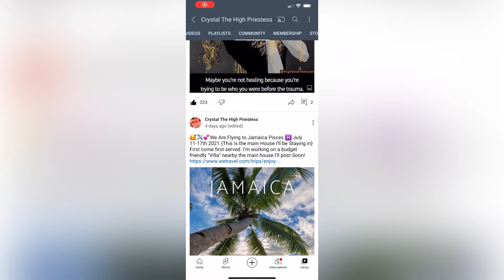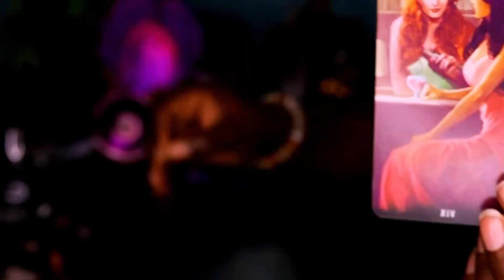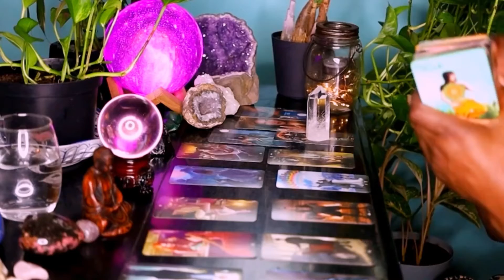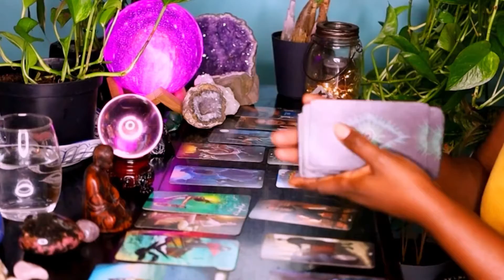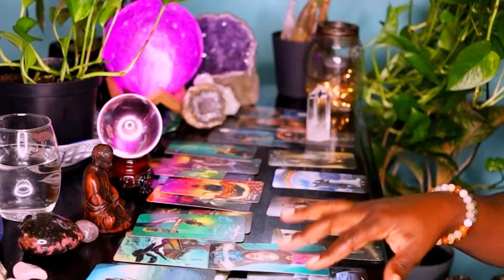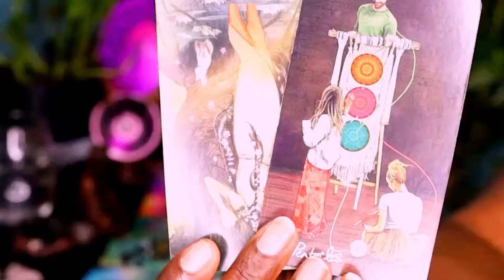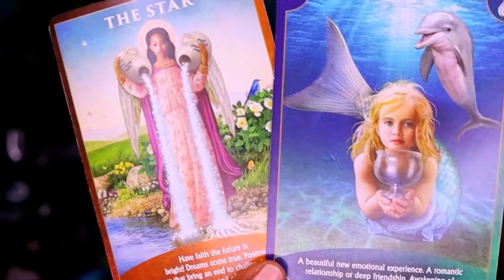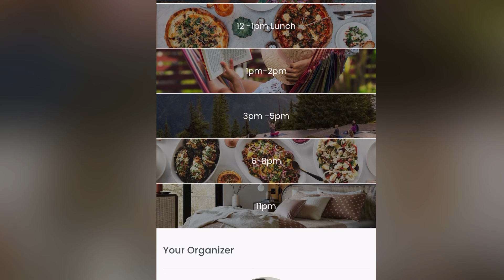PISCES THE CHOICE IS YOURS LOVE MESSAGES FROM SPIRIT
INFO TO BOOK OUR JAMAICA YOGA RETREAT

Jamaica 🇯🇲 & Covid Registration “Our Villa Is Approved” when you book your deposit you will receive a email with the exact location followed by virtual Itinerary. 😘🥰😇✈️

3308 Route 940 Suite 104-222